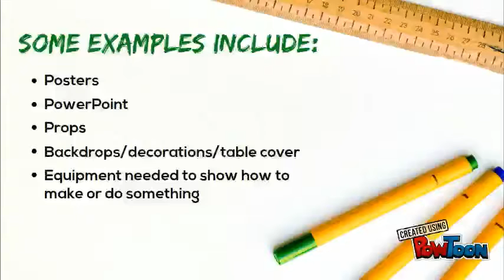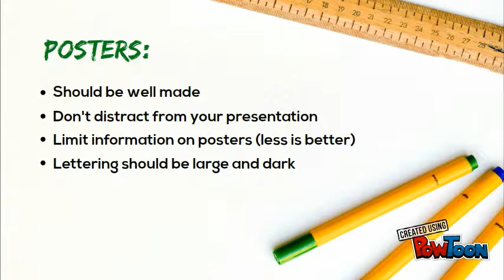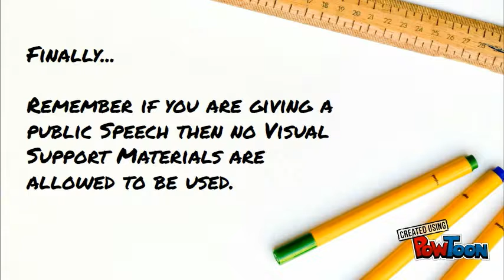Part 5: Selecting visual support materials